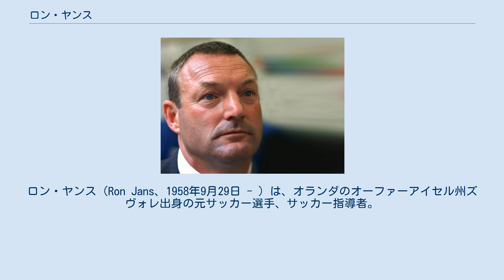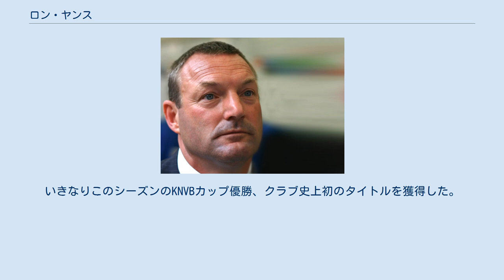ロン・ヤンス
ロン・ヤンス（Ron Jans、1958年9月29日 - ）は、オランダのオーファーアイセル州ズヴォレ出身の元サッカー選手、サッカー指導者。
現在はエールディヴィジのFCトゥウェンテの監督を務めている。
 地元PECズヴォレのアカデミー出身。
オランダ時代はフォワードとしてプレーした。
 1976年、当時エールステ・ディヴィジ（2部リーグ）のPECズヴォレで選手キャリアをスタートし、翌シーズンエールディヴィジ（1部リーグ）昇格に貢献した。
1982年FCフローニンゲンに移籍し、UEFAカップ1983-84ではアトレティコ・マドリード相手にゴールを決めている。
1984年、ローダJCに移籍した。
 1987年、ハンス・オフト監督に誘われてJSL1部所属のマツダSC（サンフレッチェ広島の前身）に入団する。
同年、攻撃的なMFとして、ハーフナー・ディドや信藤克義（信藤健仁）、松田浩、小林伸二、猿沢茂、高橋真一郎らと共に、同シーズンの天皇杯決勝進出に貢献したが、JSLではシーズン終了後2部に降格してい、オフト監督退任と同時にマツダを退団した。
 その後オランダに戻り、1988年BVフェーンダムに移籍し、1991年現役引退した。
 現役と並行して教師の資格をとっており、現役引退後は一旦フローニンゲンにあるインターナショナルスクールのマールテンス大学でドイツ語教師をしていた。
それと並行してアマチュアクラブでサッカー指導者の道を歩み始めた。
2000年、アキレス1894をアマチュアチャンピオンに導いている。
 BVOエメンでアシスタントコーチを務めていた2002年10月、成績不振により退任したドワイト・ローデヴェーヘス監督の後を継いでFCフローニンゲン監督に就任し、8試合で勝ち点1しか取れずにいたチームを残留させた。
2005-06シーズンは5位に食い込み、14年ぶりのUEFAカップ出場に導いた。
2010年に勇退した。
 2010年夏、フローニンゲンのライバルチームであるSCヘーレンフェーン監督に就任した。
エースストライカーのバス・ドストとの関係がこじれた こともあり、1年目は下位に低迷したが、2年目である2011-12シーズンでは途中段階でリーグ3位に入り一時は優勝争いを演じた。
別のクラブでの指揮を望んだことから、同シーズン末に契約満了により退任した。
 2012年5月、ベルギーの名門であるスタンダール・リエージュ監督に就任した ものの、成績不振により同年10月に解任された。
 2013年、古巣PECズヴォレに監督として復帰する。
いきなりこのシーズンのKNVBカップ優勝、クラブ史上初のタイトルを獲得した。